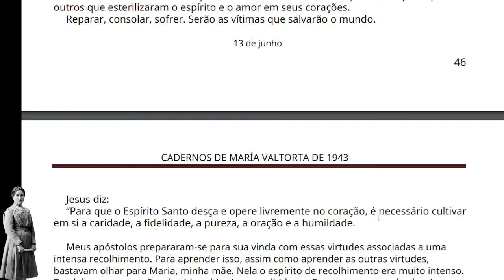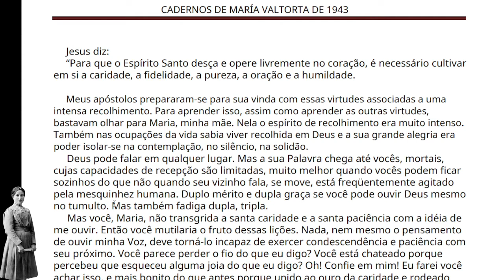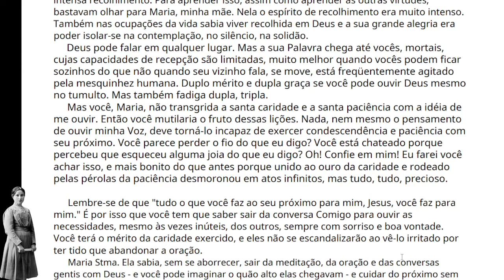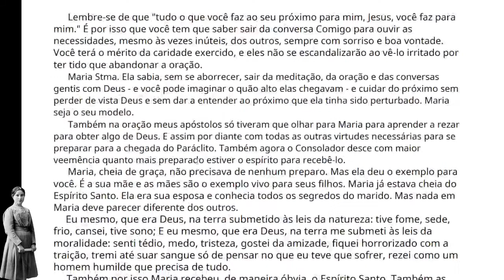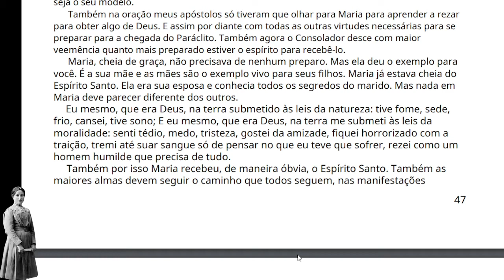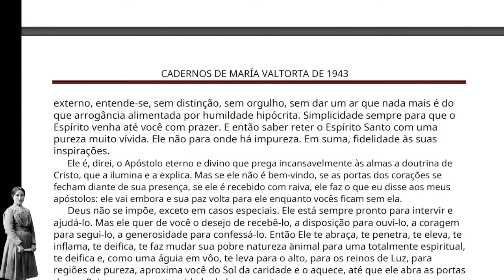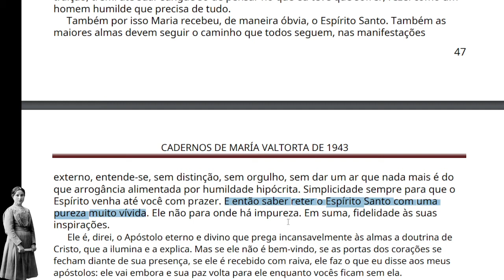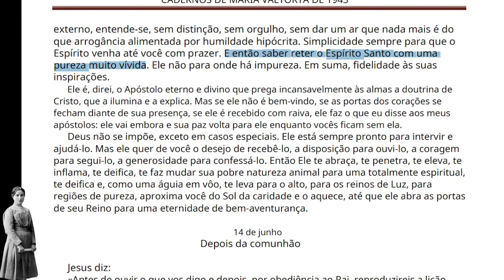INTRODUÇÕES À VIDA NA DIVINA VONTADE: OUVIR O ESPÍRITO SANTO